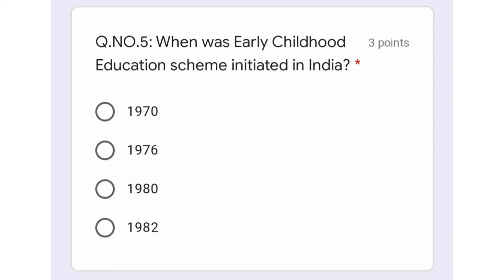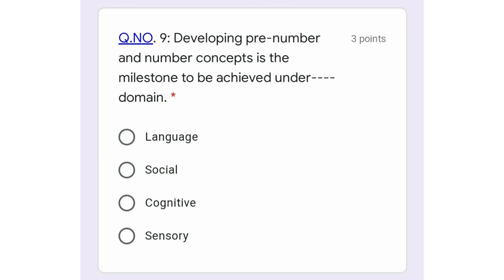ECCE | Early childhood care and education |UG 4th semester Skill enhancement course |Important mcq's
Early Childhood Care And Education | Most Important MCQ's | Kashmir University | BG 4th Semester | Skill enhancement course

👉Early Childhood Care And Education
👉Most Important MCQ's
👉Kashmir University BG 4th Semester
👉Skill enhancement course

For More videos on the same Subject
Visit the below links

👉Lucid notes of ECCE...

👉GDC Anantnag